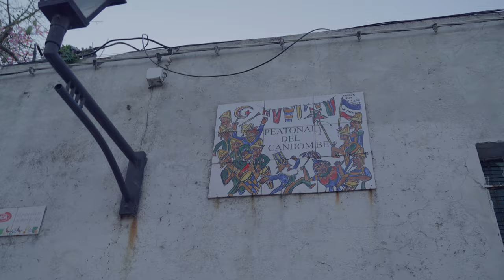BALTA - NENA! (Video Oficial)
NENA!
Visuales: @gambeta.uy (instagram)
Producción, arreglos, voz, composición, mezcla, master: Facundo Balta

Segunda canción de mi segundo disco "...Y Después No Hablamos Más."
Un video en la peatonal del candombe, en mi barrio.